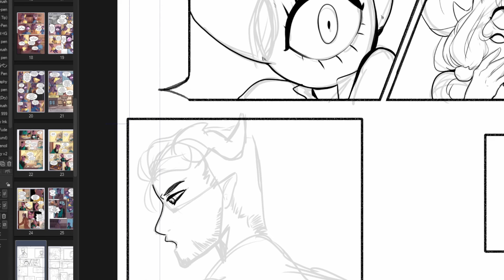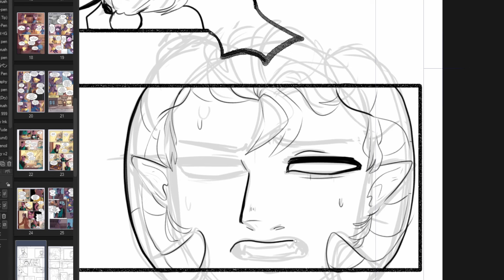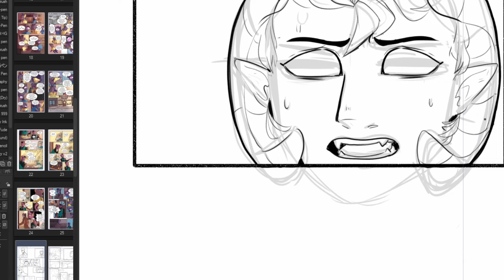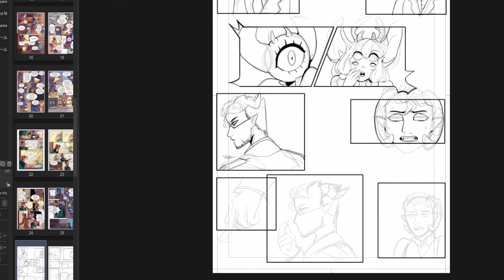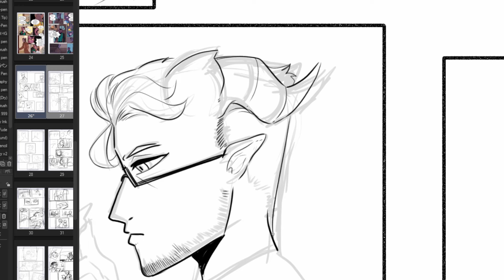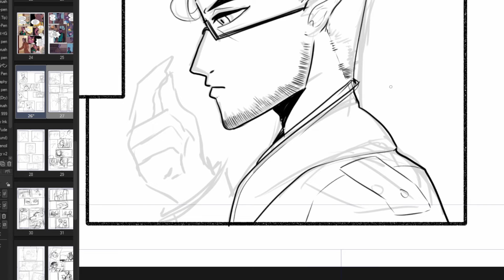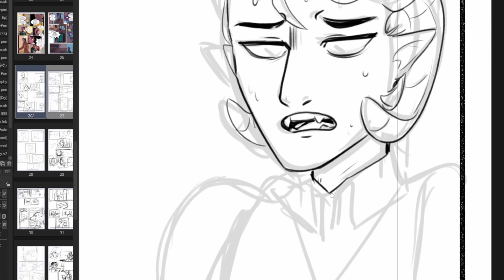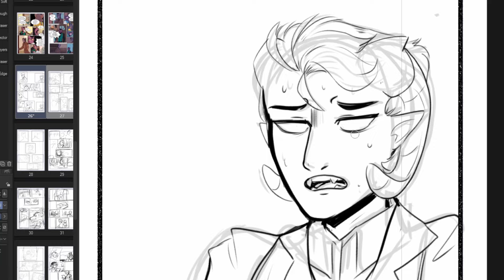Webcomic Pitfalls to Avoid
Don't get caught up in these pitfalls with your webcomic! Do you agree? Have any other pitfalls to avoid? Let me know below...